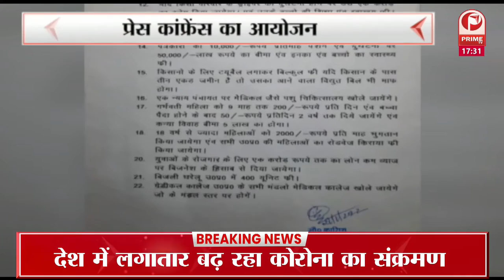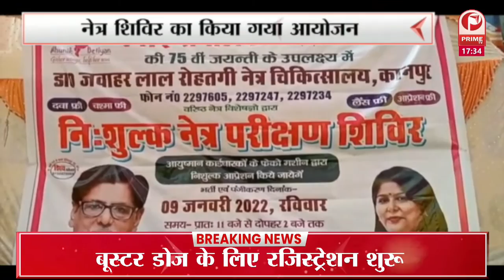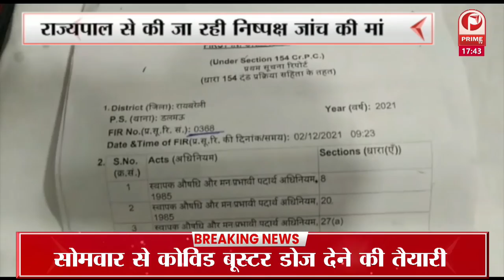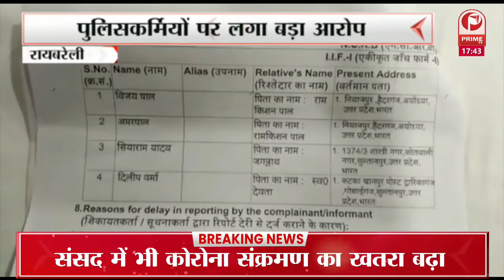NEET PG Counselling : 12 जनवरी से शुरु होगी NEET PG काउंसलिंग || Prime Tv